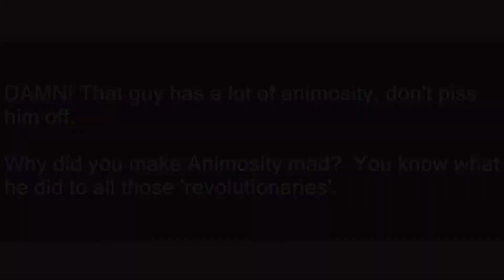Animosity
Slang flashcards: